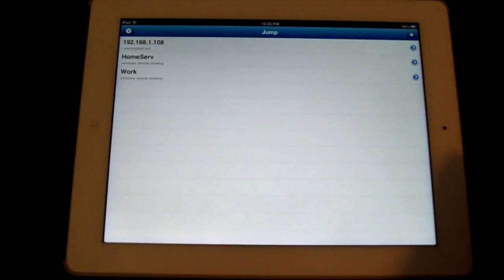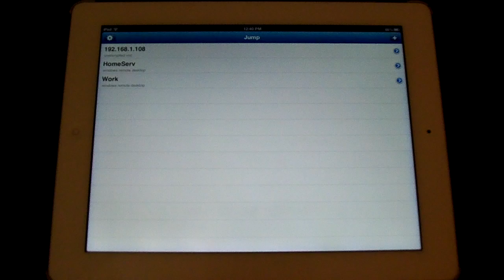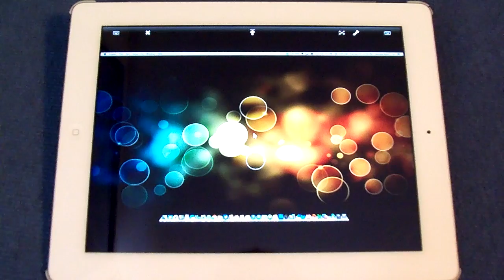Jump Desktop Connecting to a Mac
A video on how to connect to your Mac using Jump Desktop for iPad and iPhone

Jump Desktop
$15 from the App Store

Sorry for the Video quality for the iPad sections, Apparently I need a new camera